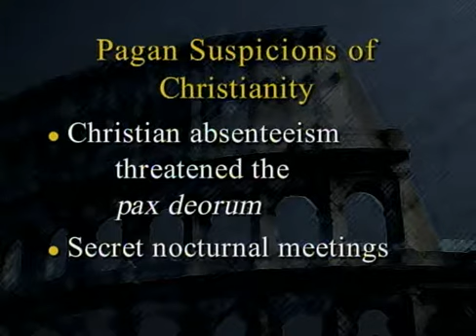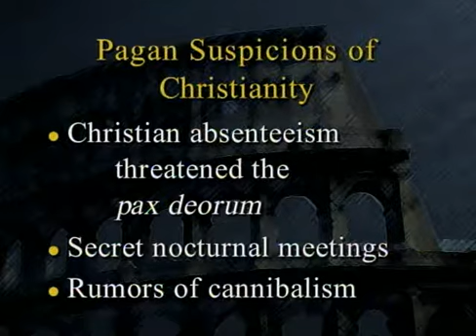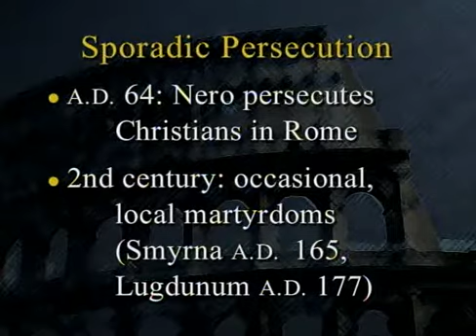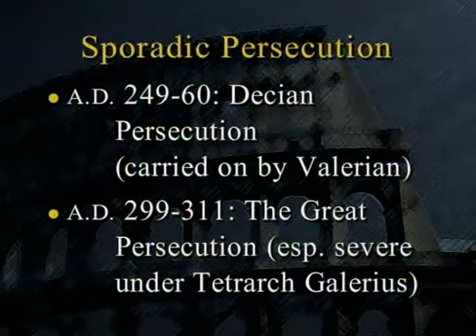The Rise of Christianity